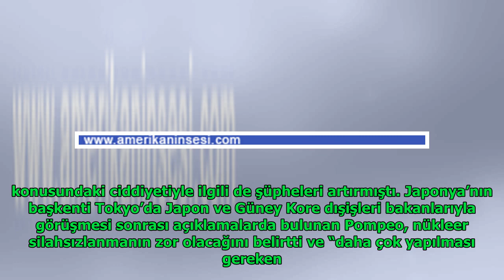Pompeo: ‘Kuzey Kore’ye Yaptırımlar Devam Edecek’